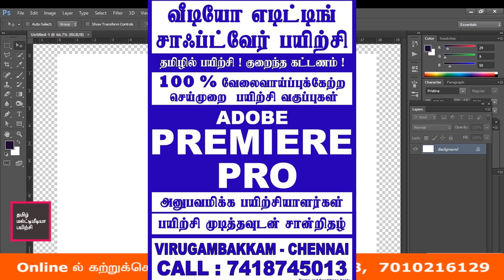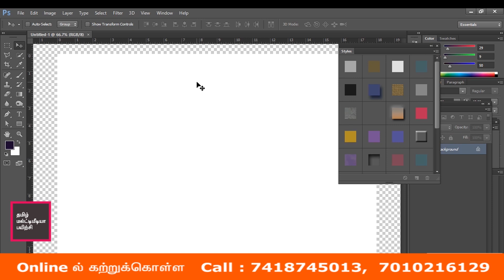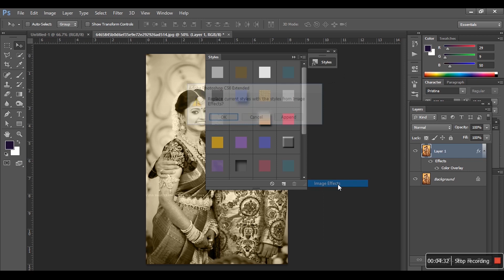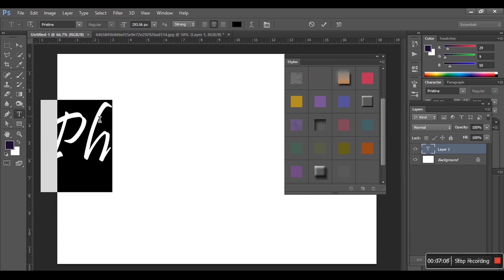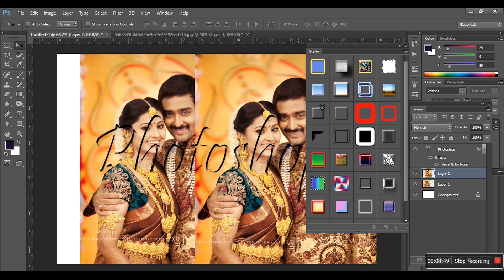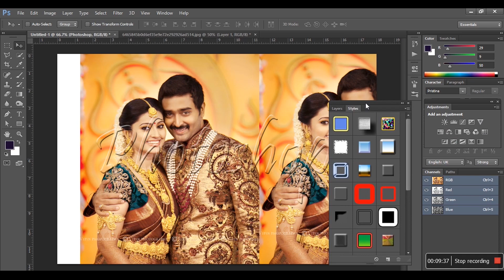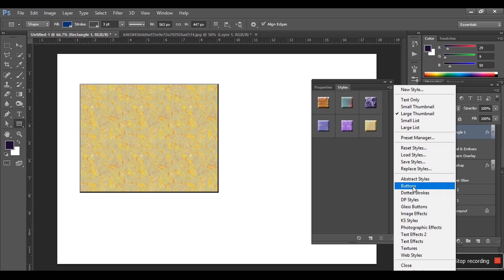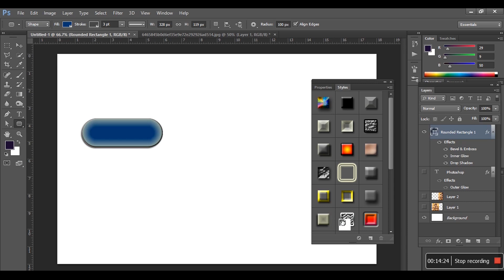Photoshop | Tamil Tutorial season 2 | part 4 | STYLE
தமிழ் மல்டிமீடியா பயிற்சி

போட்டோஷாப்,
கோரல்டிரா,  ,
இல்லஸ்ட்ரேட்டர்,
இன்டிசைன்,
பேஜ்மேக்கர் ,
அடோப் பிரிமியர்,
ஃப்ளாஷ்,
3டி மேக்ஸ்,
மாயா.

மல்ட்டிமீடியா Software பயிற்சி வீடியோ மற்றும் குறிப்புகள் தமிழில்.

மல்டி மீடியா துறையில் உள்ள வேலை வாய்ப்பு தகவல்கள்.

நன்றி. !!!